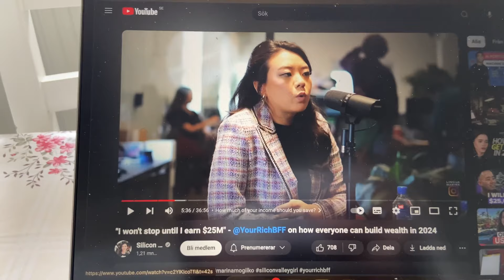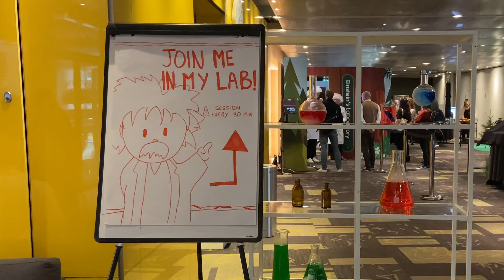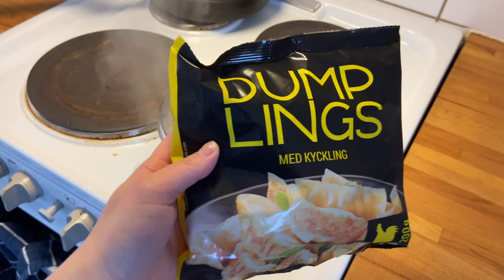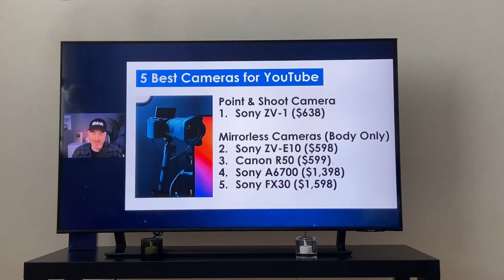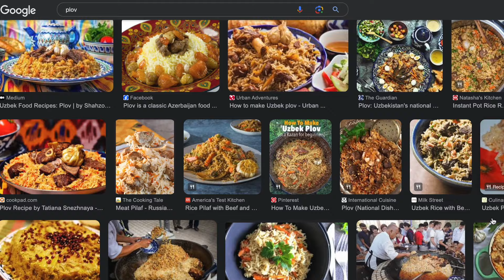One week in my life | Work, Swedish Spring, Workout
Hey All,
Welcome to one week of my life in Stockholm where I share about my work, Swedish spring weather, workouts and much more! Warning for a lot of weather complaints. Yes, there is no bad weather and all that stuff, but I am kind of done with the winter 🥲

Some of the links provided in the video are my affiliate links and I earn a small amount of money if you buy through my links, at no extra cost for you.